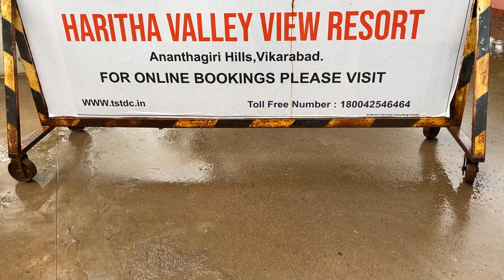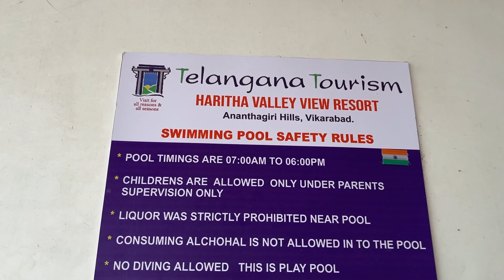Ananthagiri Hills Vikarabad || Kotepally Reservoir KAYAKING || Anu's Amazing Vlog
Ananthagiri hills, Vikarabad is the most loved travel destination in Hyderabad in monsoon season.  For a weekend day trip with family and friends it is an amazing destination as it is within 100 kms from Hyderabad. Kotepally reservoir is just 27 kms away from Ananthagiri hills. This is a must visit place if you love adventure activities, like kayaking.

ananthagiri hills,
ananthagiri hills trekking,
ananthagiri hills vikarabad,
ananthagiri hills hyderabad,
ananthagiri hills camping,
ananthagiri hills vikarabad waterfalls,
vikarabad ananthagiri hills,
anantha padmanabha swamy temple vikarabad,
ananthagiri hills vikarabad resorts,
ananthagiri hills trip from hyderabad,
ananthagiri hills viewpoint,
anantagiri hills,
hyderabad to ananthagiri hills,
ananthagiri hills budget,
ananthagiri hills road trip,
anantha padmanabha swamy temple,
kotepally reservoir vikarabad kayaking,
kayaking,
kotepally reservoir,
kotepally,
kayaking kotepally,
kotpally kayaking,
kayaking in kotpally,
kotepally reservior kayaking,
kotepally kayaking reservior,
kayaking at kotepally reservoir,
kotepally reservoir kayaking point,
kayaking boating kotepally project,
kotepally reservoir vikarabad,
kayaking in hyderabad,
kayaking in anantagiri hills,
kotepally project,
kotepally reservoir boating,
kotepally waterfalls,
anantagiri hills anantha padmanabha swamy temple history,
anantha padmanabha swamy temple history,
sri anantha padmanabha swamy temple history,
sri anantha padmanabha swamy temple story,
anantha padmanabha swamy temple history in telugu,
padmanabhaswamy temple,
ananthapadmanabha swamy temple,
anantha padmanabha swamy,
padmanabha swamy temple,
ananthagiri hills anantha padmanabha swamy temple,
haritha resorts,
haritha hill resort,
haritha resort,
ananthagiri hill resort,
vikarabad ananthagiri haritha resort,
vikarabad ananthagiri hills resort,
haritha resort ananthagiri hills,
ananthagiri hills videos,
ananthagiri resort,

Thanks,
Anu's Amazing Vlog